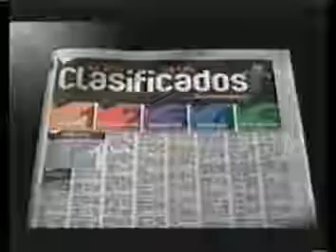Correo Ojo & Aja Guia de Los Clasificados Haz Su Propio Negocio (Peru 2003)